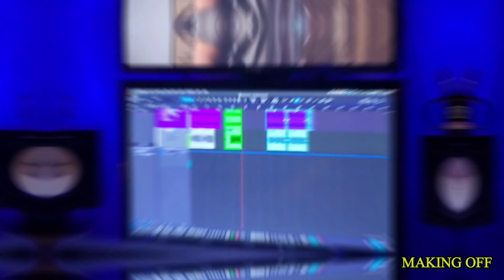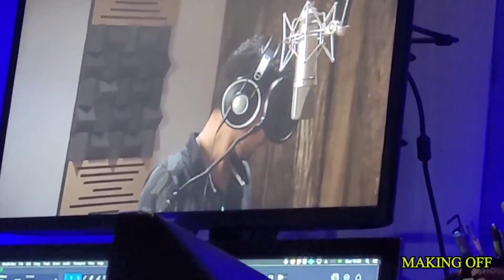Em breve novidades do Grupo Os Bixo Solto